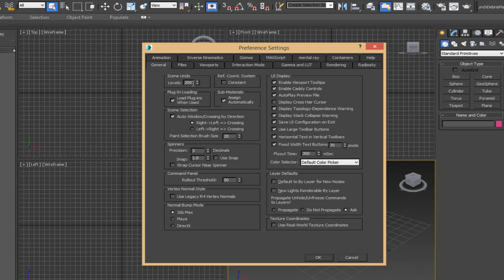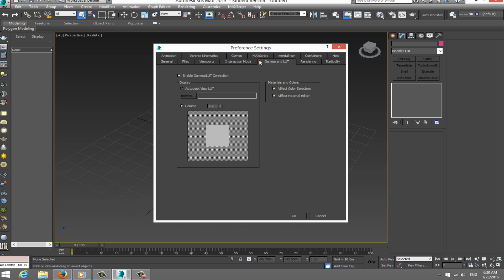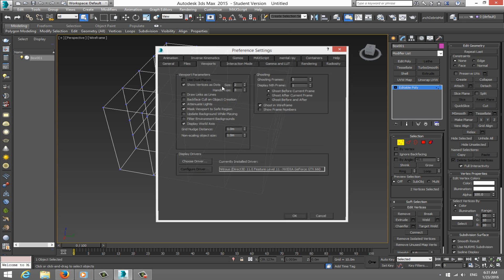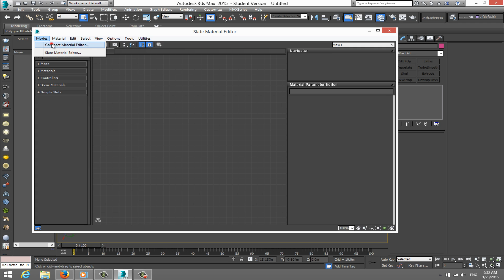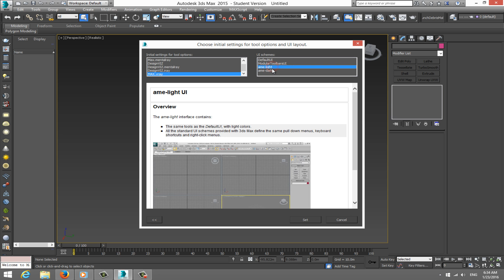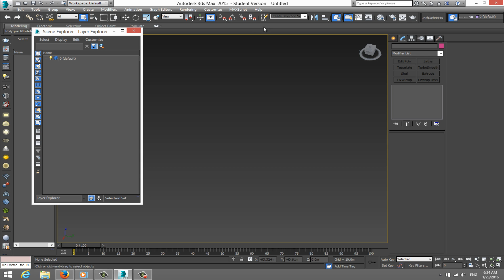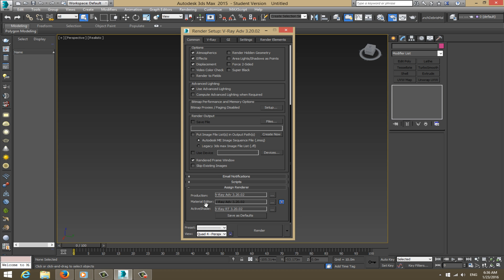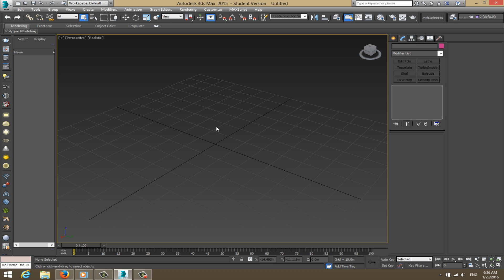001- 3D Max - Before We Get Started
This is a beginners/intermediate tutorial in 3Ds Max that takes you step by step to understand the things you must adjust before you get started with 3Ds Max.

Programs Used
3D Max
Camtasia